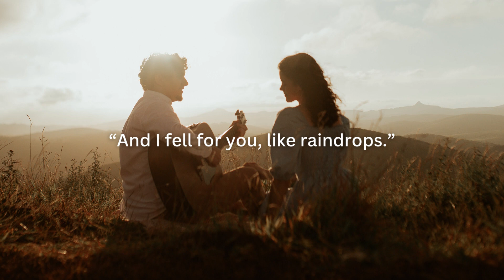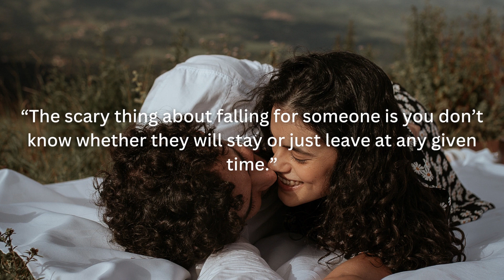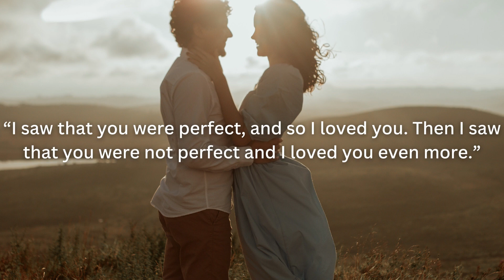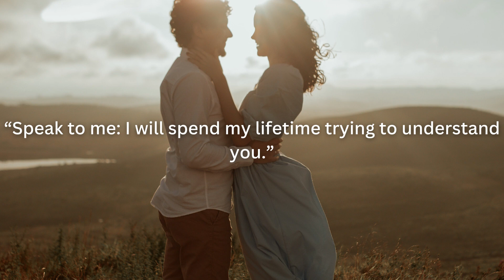I Think I'm Falling For You Quotes - Words For The Soul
Are you ready to dive into the mesmerizing world of love? Look no further! In this captivating video, we present a collection of heartwarming "I Think I'm Falling For You" quotes that will touch your soul and make you believe in the magic of love.
In this video, we bring you an exquisite compilation of "I Think I'm Falling For You" quotes that beautifully encapsulate the emotions experienced when falling head over heels for someone special.